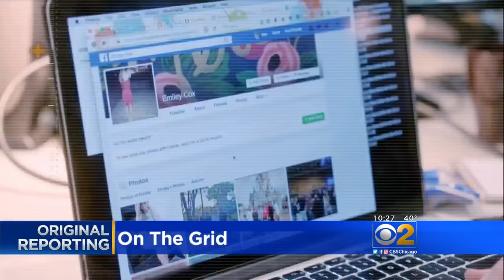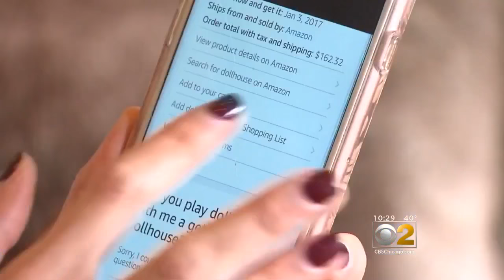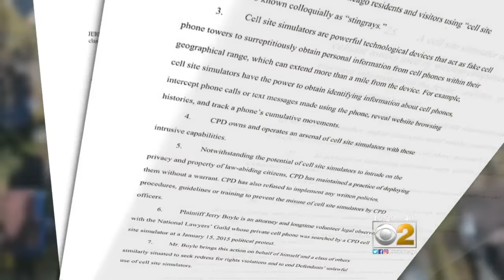New Show 'Hunted': Smart Phones, Computers Can Give You Away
CBS 2's Erin Kennedy talks with experts about how hard it is to disappear in the modern age.